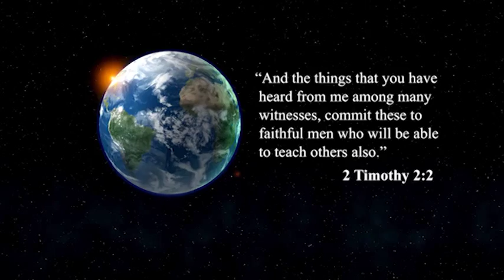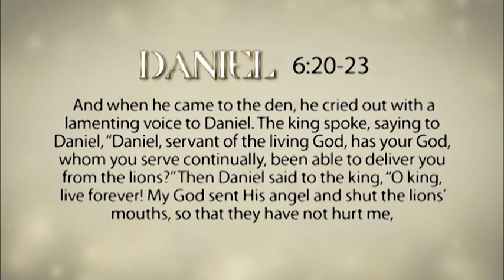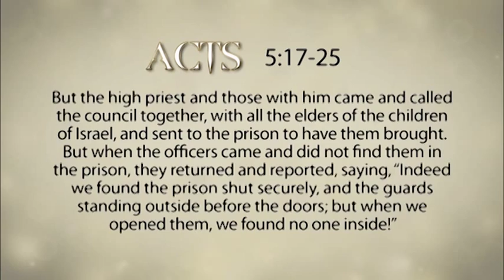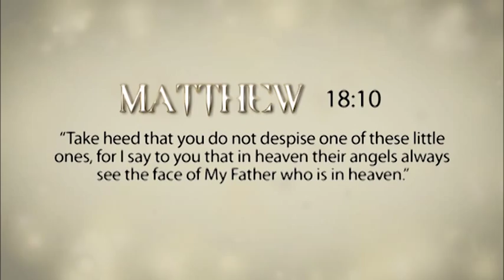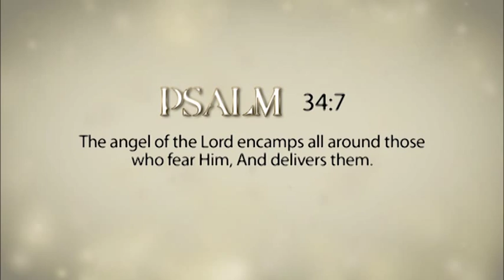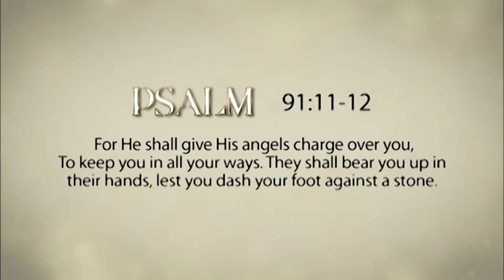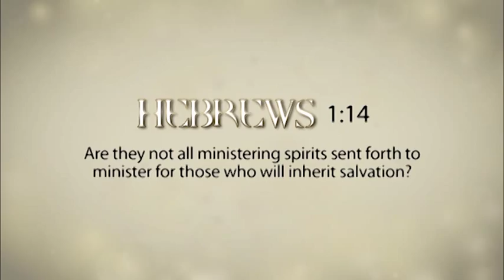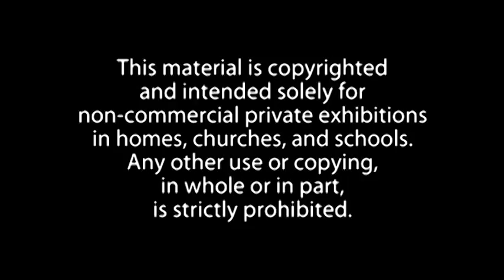Angels Lesson 11: Do You Have a Guardian Angel? Part 1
Does the Bible teach about guardian angels?  Do we each have an angel that will guide, guard, and protect us?  Or, do angels act in a less direct way?  This video lesson will turn to the pages of the Bible to answer these important questions.